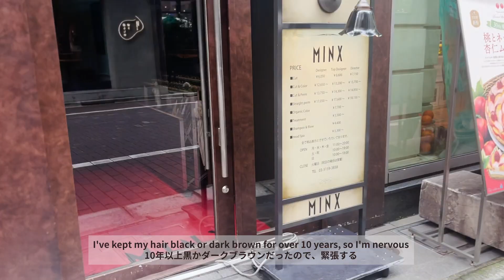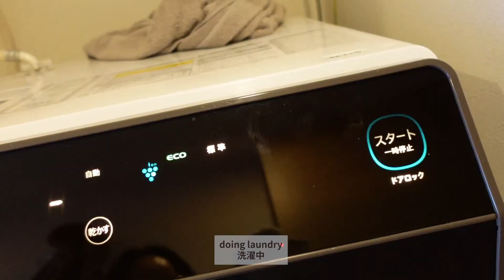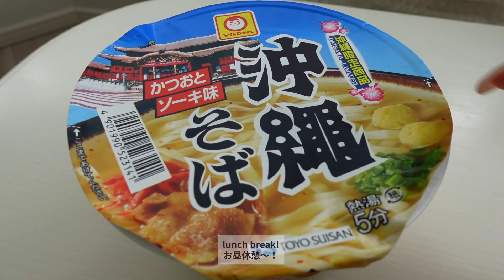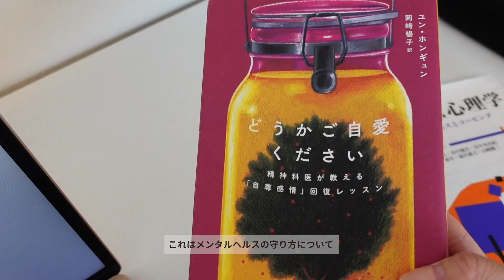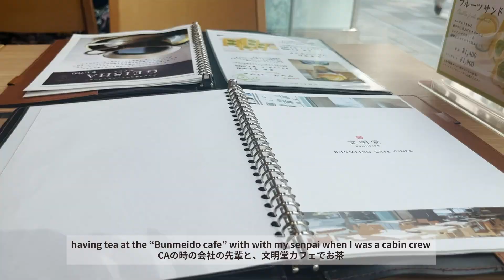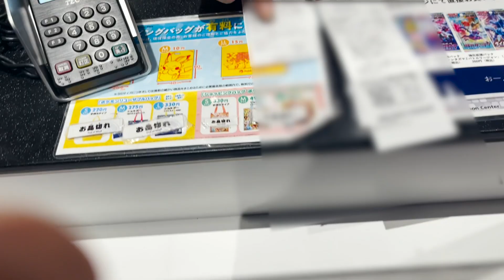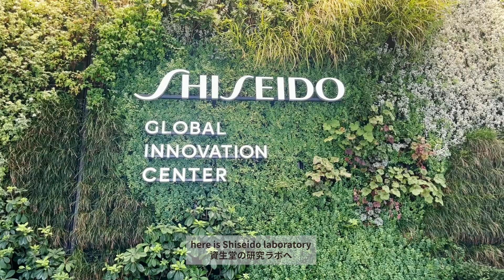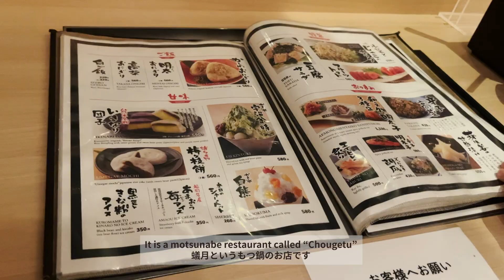Weekly vlog in Japan🇯🇵by psychology student × freelance designer👩‍🏫study, food, cooking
Thank you for finding my video!

Sorry I have been away from YouTube but now I came back.
I’ll try to upload more on 2023 and I hope you all stay safe and healthy.
Love from Japan🇯🇵

Azuki

▼about me
・born and raised in Japan
・currently lived in Tokyo
・psychology student (senior)
・have degree of English
・working as a web designer / marketer
・often wear kimono